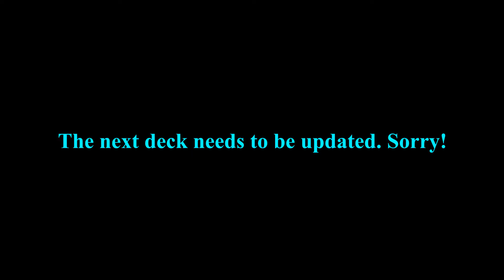THERES SO MANY GOOD SINGLE PRIZE DECKS IN POKEMON NOW!! (POKEMON TCG)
Deck Timestamps
Regi Deck 1:44
Trevenant 6:29
Ditto Magikarp 9:35
Lunatone Solrock 12:26
Kleavor (Lol) 15:03
Durant 17:40
Lost Box 22:18
Clefairy Wyrdeer 26:57
Dewgong 31:03
Arcanine 35:06

Want to support me? Any bit helps, but isn't required.